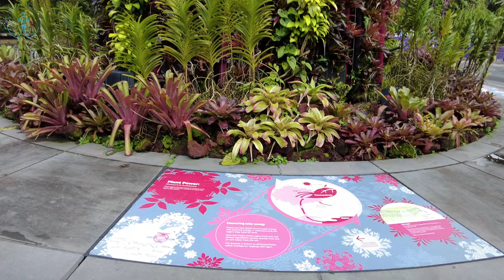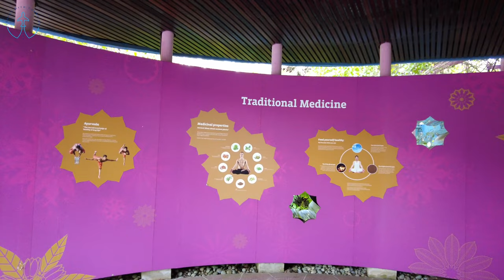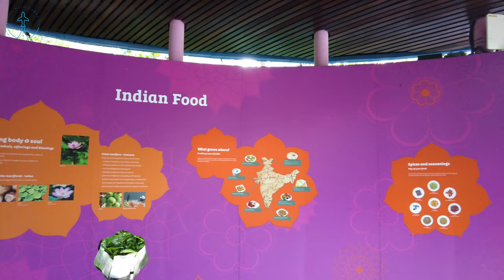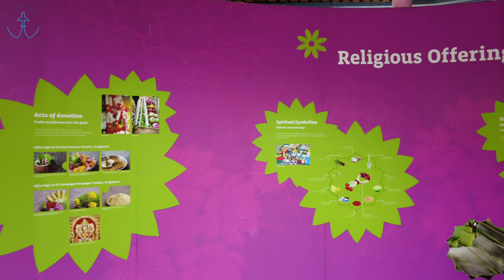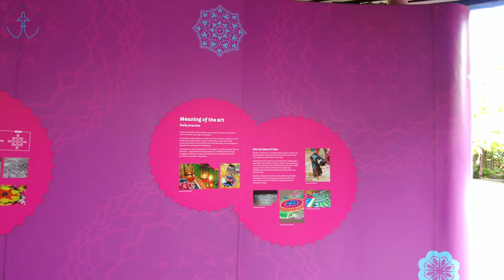GARDENS BY THE BAY Singapore Walking Tour 4K Video | Solo Female Travel Vlog 🇸🇬 【4K】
Exploring The Stunning Gardens By The Bay In Singapore, 4k Virtual Tour, Singapore Travel, Walking Tour 4K Video

🔷 My Gear 🔷
• Sony Alpha 7R IV
• Sony FE 24-70mm f/2.8
• Apple iPhone 12 Pro Max
• DJI Pocket 2 Creator Combo
• DJI Mini 2 Fly Combo
• Zoom H1n Portable Recorder
• Micro SD
• External Hard Drive
• Power Bank
• Smartphone Gimbal Stabilizer